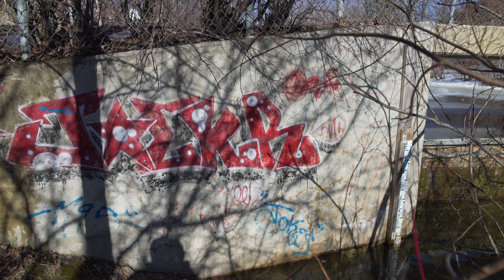Sony A7s 1080p 24p Sample / Samyang 24mm T1.5 Cine Lens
Another quick sample of my Sony Alpha A7s with my new Samyang 25mm T1.5 Cine Lens (ED AS IF UMC II / VDSLR II). Shot outdoors on March 28th 2015 in Southern Ontario, Canada. All footage was handheld.